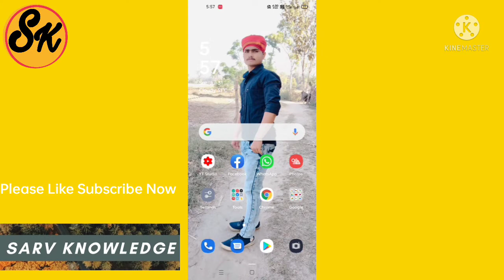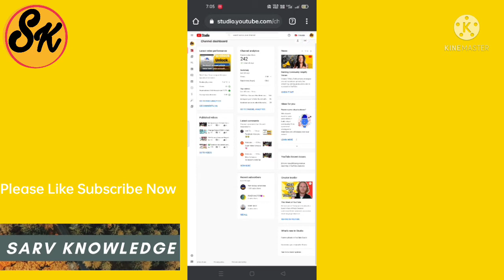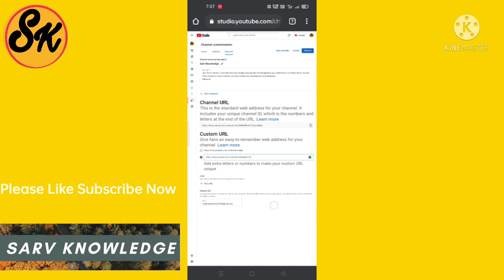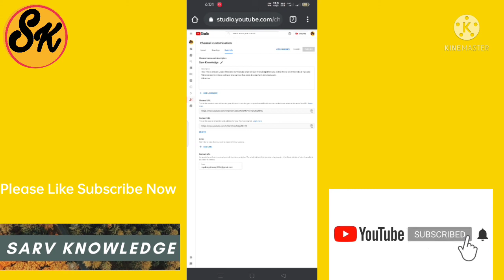How to Set Custom URL for YouTube Channel in 2021 |YouTube Channel ka Custom Url Kaise Banaye Live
How to Set Custom URL for YouTube Channel in 2021 | YouTube Channel ka Custom Url Kaise Banaye

Dosto Aaj Ki Is Video Me maine aapko Ye Bataya Hai KI 2021 Me Aap Apne YouTube Channel Ka Custom URL Kaise Enable Kar Sakte Hai Ummeed Hai Aapko Ye Video Bahut Pasand Aayegi  Thank You So Much.

youtube custom url kaise banaye - youtube custom url kaise change kare | Full Guide 2020

is video me aap dekhenge ki youtube custom url kaise banaya jata hai aur youtube custom url kaise remove kiya jata hai aur youtube custom url kaise change kiya jata hai. how to create youtube custom url

Set up a custom URL for your channel
If you're eligible for a custom URL, you'll see a notice in your advanced account settings, get an email notification, and may see a notification in your Creator Studio dashboard.

Before you start: Keep in mind that you can't edit a custom URL once it's created.

Go to your advanced account settings by clicking your profile picture in the top right and then Settings Settings and then Advanced settings.
Under "Channel settings," select the link next to You're eligible for a custom URL. You'll only see this link if your channel is eligible.

In the "Get a custom URL" box, you'll see the custom URL(s) you've been approved for. You can't change the part in the gray box, but you may need to add a few letters or numbers to make the URL unique to you.

Once a custom URL has been approved, you can't request to change it, so make sure this is the custom URL you want before clicking Confirm choice.
Once you have a custom URL, your audience can reach your channel by using that custom URL (e.g.,

tags for reference: custom url for youtube channel,custom url,how to enable custom url on youtube,youtube channel custom url kaise set kare,how to get a custom url on youtube,change youtube custom url,how to change youtube channel custom url,change youtube custom url 2021,custom url youtube,custom url change,ishan monitor,youtube channel tips hindi,youtube channel settings 2021 in hindi,custom url for youtube channel
 not working,sarv knowledge youtube settings,yt url

                              Jai Hind